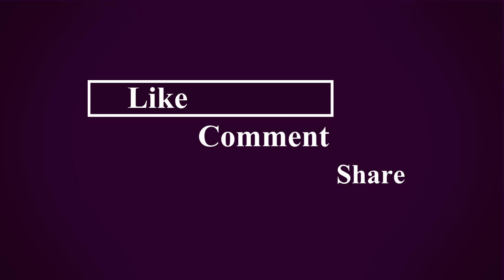White Hair To Black Hair Naturally in Just 4 Minutes Permanently ! 100% Works